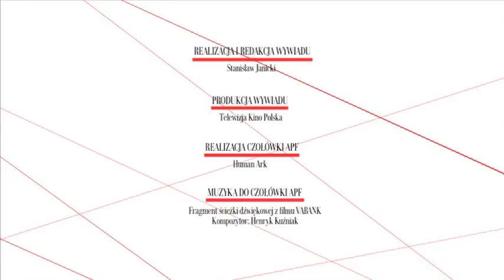DZIEWCZĘTA Z NOWOLIPEK, Stanisław Janicki, Warszawa 2005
Stanisław Janicki opowiada o filmie "Dziewczęta z Nowolipek" z 1937 roku w reżyserii Józefa Lejtesa. Krytyk mówi o portretach psychologicznych bohaterek, o adaptacji książki Poli Gojawiczyńskiej, a także o recepcji filmu i stałej aktualności utworu.